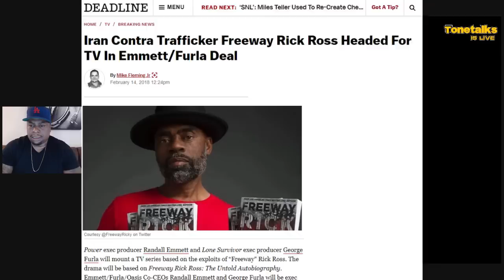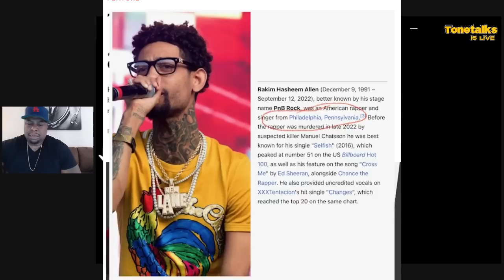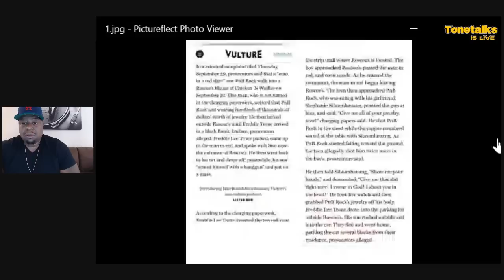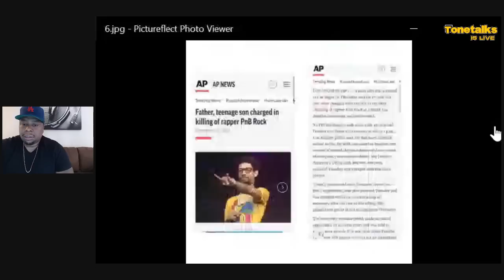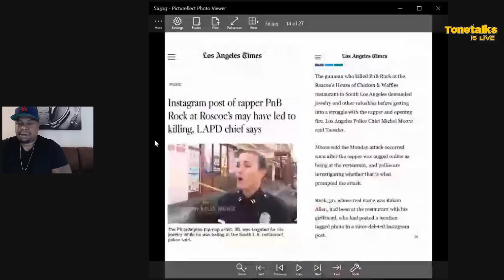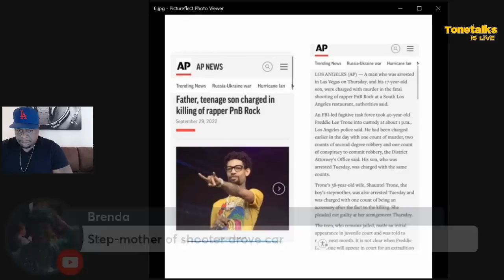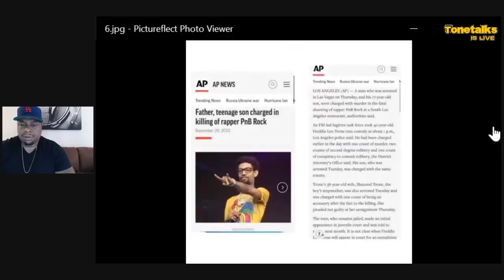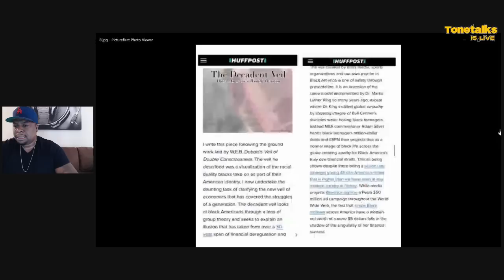Rapper PNB Rock, Los Angeles, & Roscoe's Chicken & Waffles Overview by Freeway Rick Ross & Tonetalks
Attorney Antonio Moore and Freeway Rick Ross discuss PNB Rock and the incident at Roscoe's Chicken and Waffles on Main and Manchester. They breakdown Los Angeles, and what went wrong.